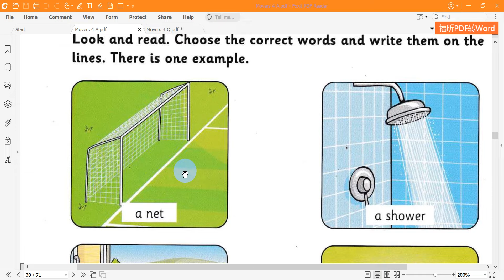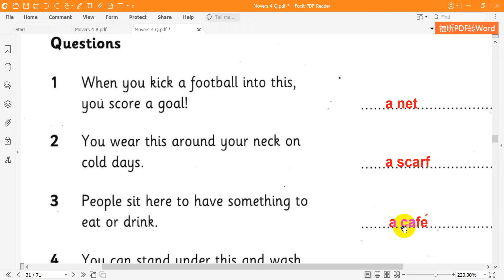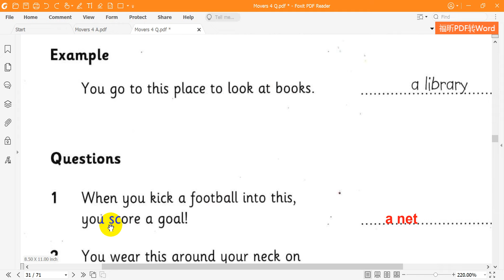New Movers 4 Reading Test 2 Part 1